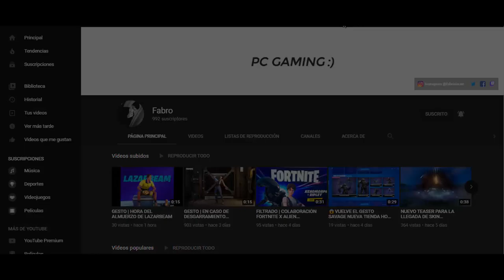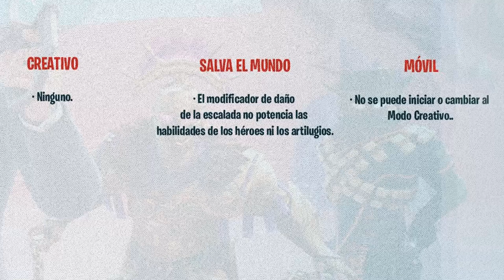😱HORARIOS OFICIALES PARA LA ACTUALIZACION DEL PARCHE 15.50 FORTNITE BATTLE ROYALE ✅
ACERCA DE MI :

• ID  Epic Games - ID de Fortnite    → l infinity x